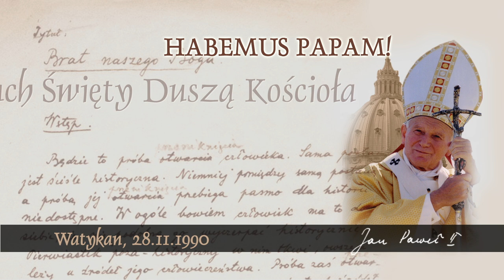Habemus Papam [427]: Duch Święty Duszą Kościoła